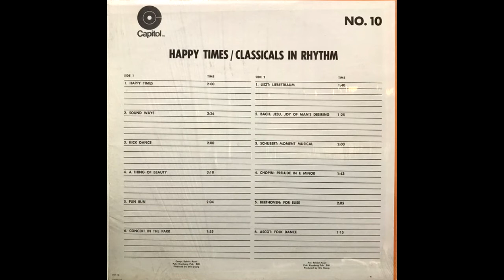Schubert: Moment Musical - Robert Ascot